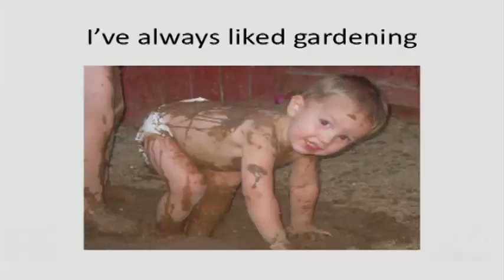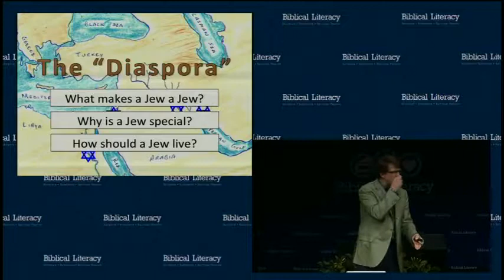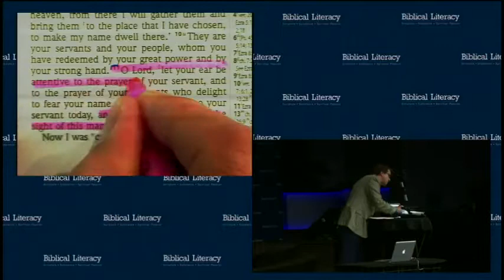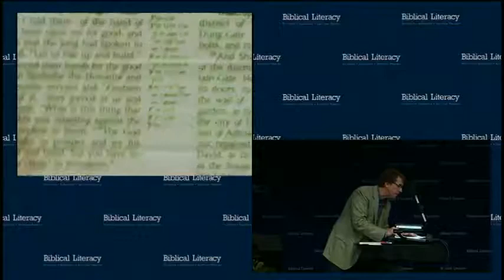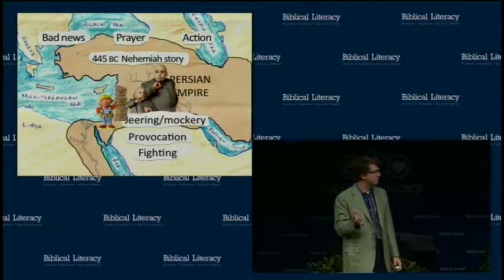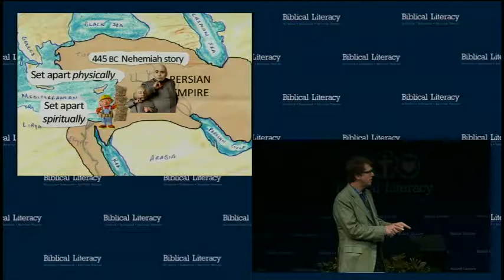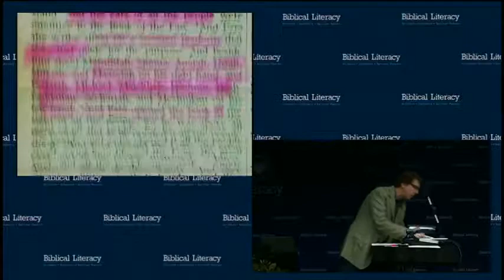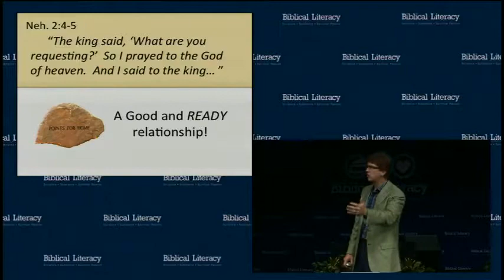Nehemiah - A People Set Apart